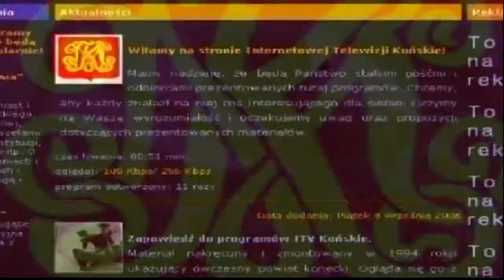Konecka Kronika Tygodnia wydanie 07/2012 Nowa koalicja w powiecie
Relacja z konferencji prasowej, rozmowy z: Bogdanem Soboniem, Krzysztofem Obratańskim i Andrzejem Markiem Lenartem